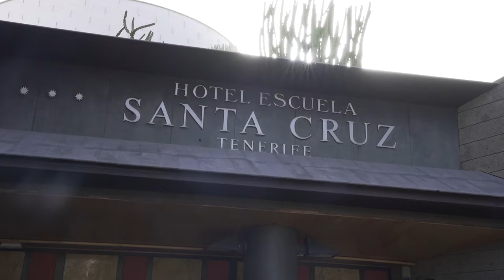GastroHotel Weeks 2023: Hotel Escuela Santa Cruz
GastroHotel Week es una experiencia gastronómica que busca poner en valor la gastronomía local promoviendo la cocina de los establecimientos hoteleros abiertos al público -sin necesidad de hacer check-in -, y nuestros productos locales, especialmente los vinculado al territorio de Anaga, dándoles a conocer al público objetivo local y turista.

A lo largo de las 10 ediciones que engloban esta iniciativa, restaurantes emblemáticos alrededor de toda la capital ofrecerán un menú/plato/tapa ideada en conjunto por el chef residente del restaurante junto con un chef de prestigio regional invitado a participar. Así pues, durante una semana, se ofrecerá la creación a un precio relativamente asequible y elaborado con productos de Anaga y/o locales, ofreciendo, además, la opción de maridaje con algún vino de la DO Tacoronte-Acentejo.